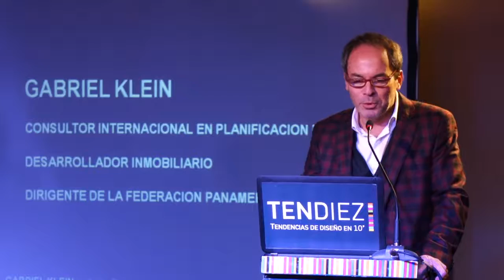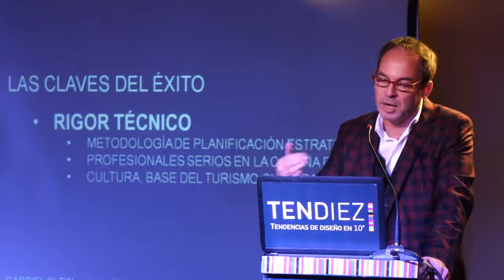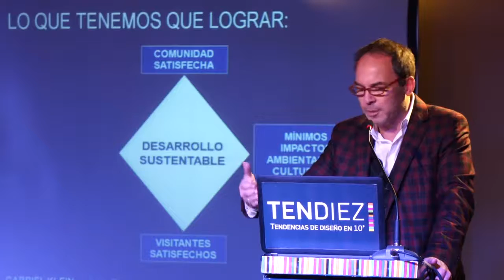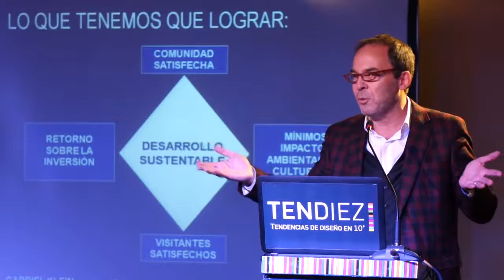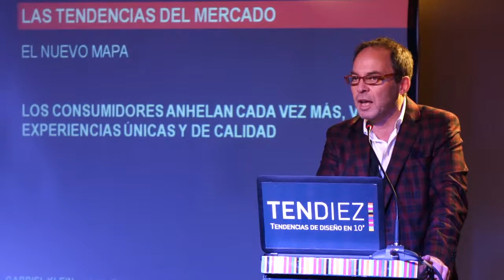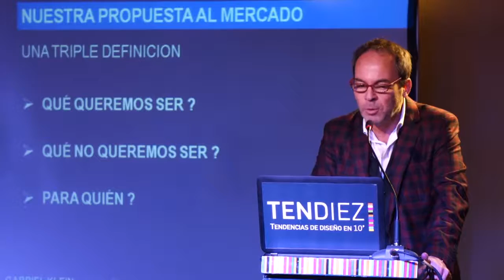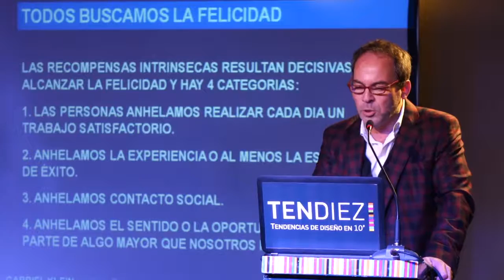Lic. Gabriel Kleim - TENDIEZ "Experiencias en arquitectura para la altura" - Bs. As. Design